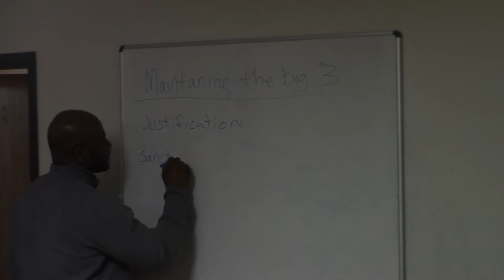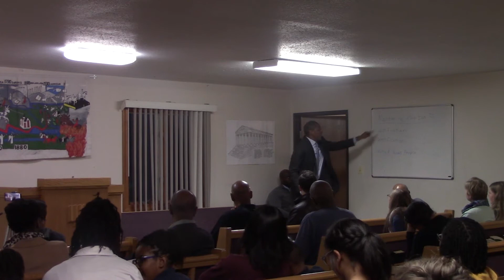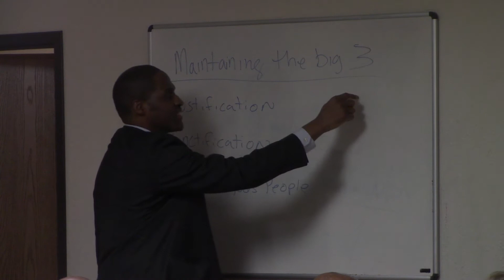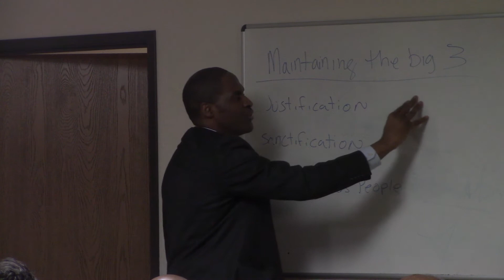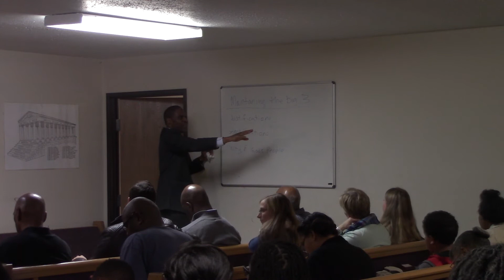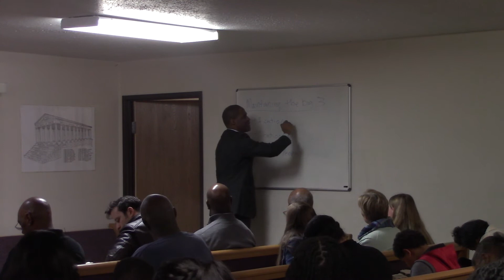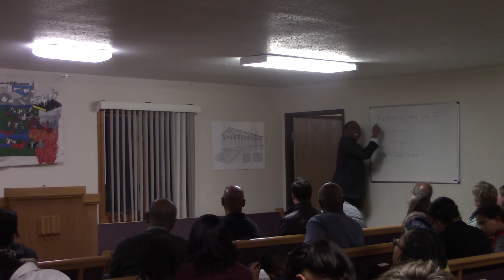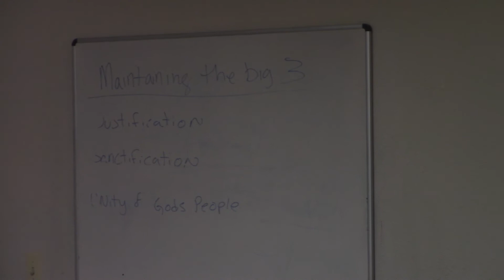Maintaining The Big Three Part 1